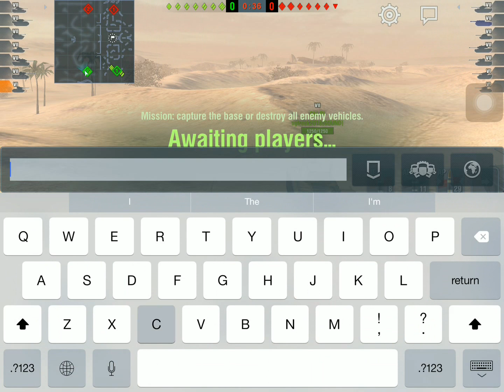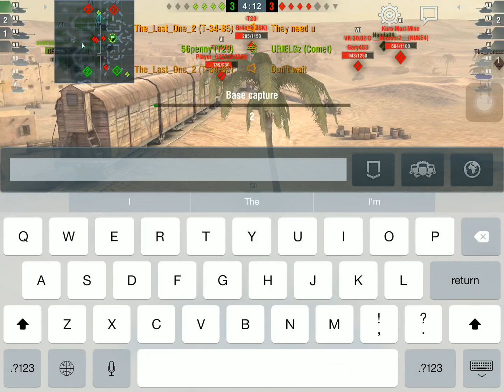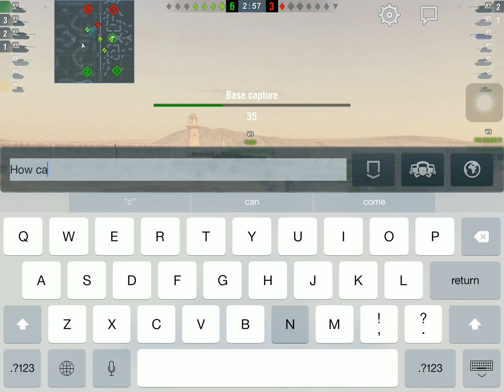T34-85 Not bad